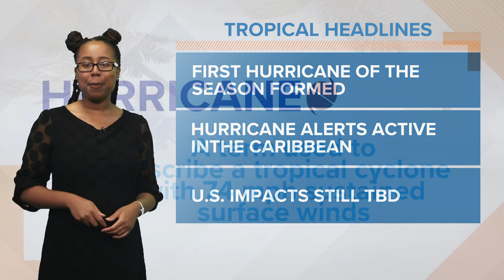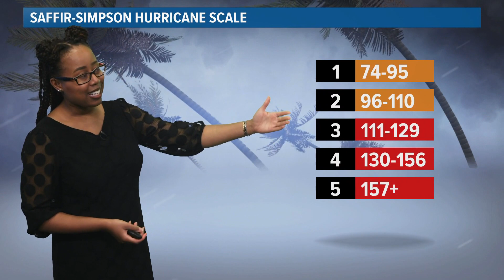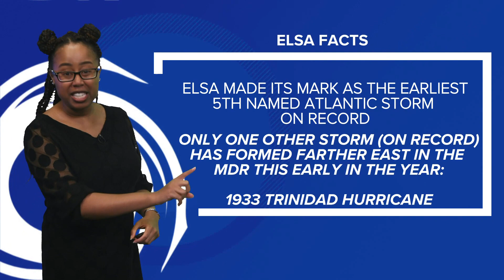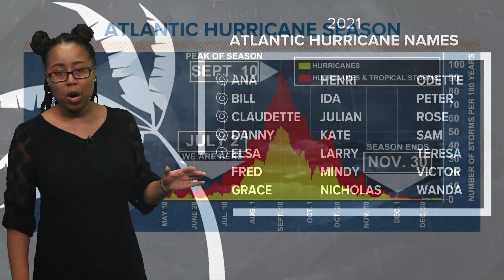Tracking the Tropics: Hurricane Elsa forecast outlook for July 2, 2021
13News Now meteorologist Rachael Peart has the latest on Hurricane Elsa, the first hurricane of the 2021 Atlantic Hurricane Season, as it enters into the Caribbean.